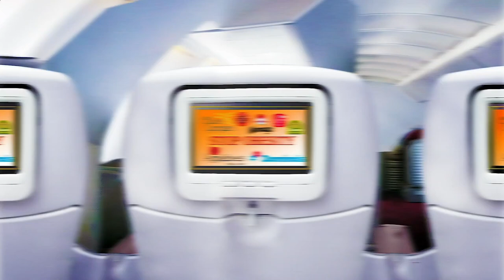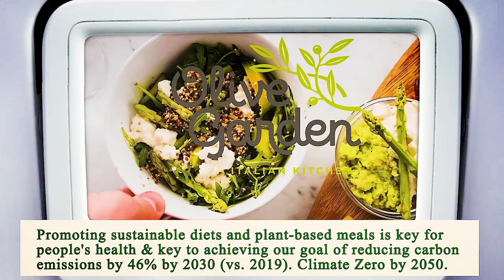Restaurant Near of Me - Restaurants Near of Me - Los Angeles 90002, Los Angeles County, CA, US